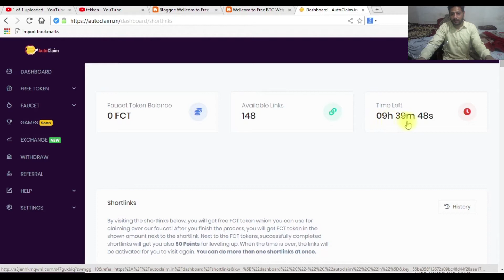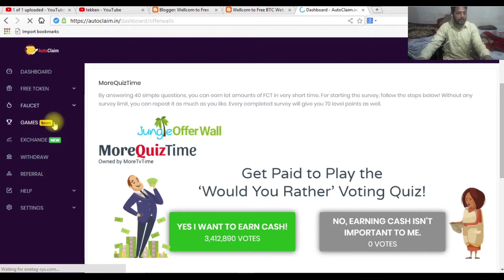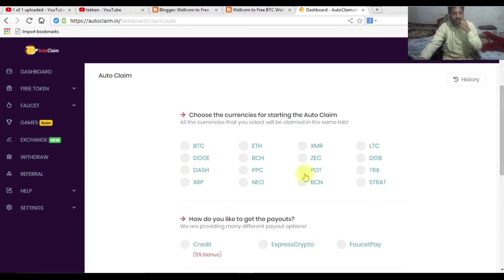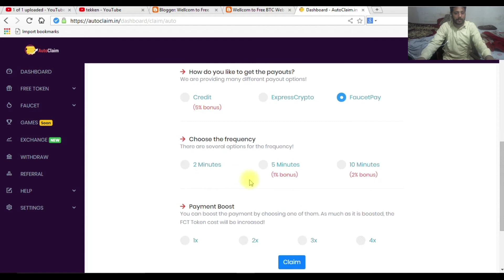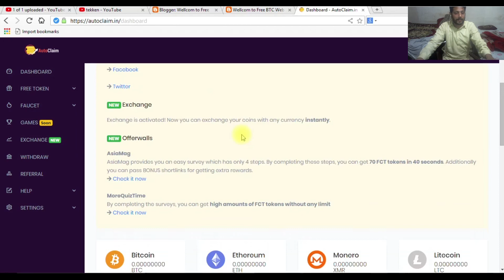New Earning Site 2020 - Daiy Earn 0.00001 BTC Free | New FaucetPay Site